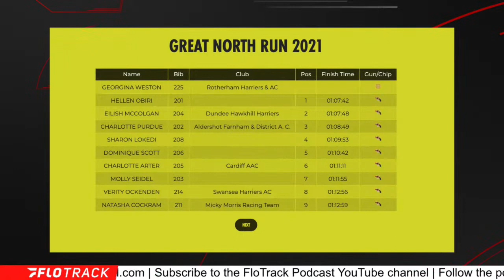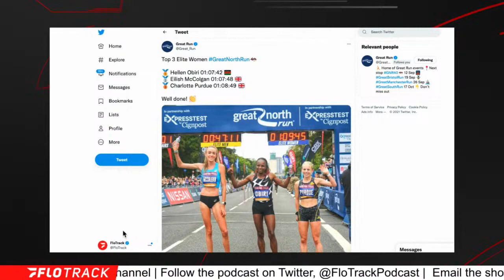Trying To Understand The Weird Great North Run Finish Photos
Gordon can't get over the photos of the top three finishers at the 2021 Great North Run.